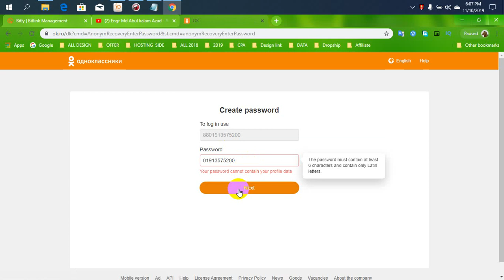How to Open OK Account?